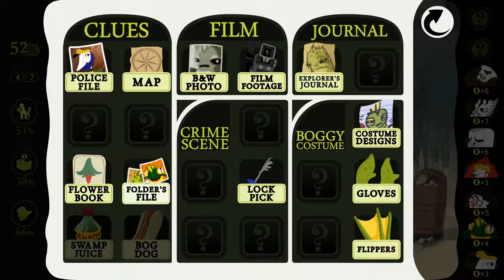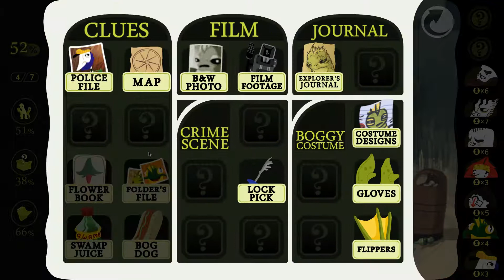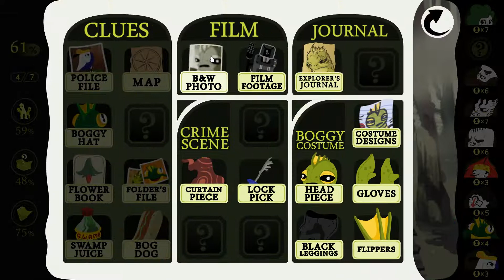Point to Play Part 5: Detective Grimoire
Hello and welcome back to the silly, boggy and murderous world of Detective Grimoire. Thank you for joining me as we try and figure out how a strange bog creature killed the owner of the "tourist attraction" that is it's namesake!

Detective Grimoire has been called to investigate a murder. The owner of a small tourist attraction, found deep within the heart of the marshes, seemingly killed by the very mythical creature his attraction is based around...